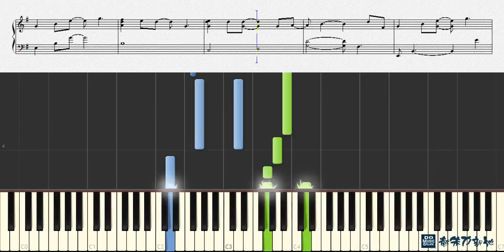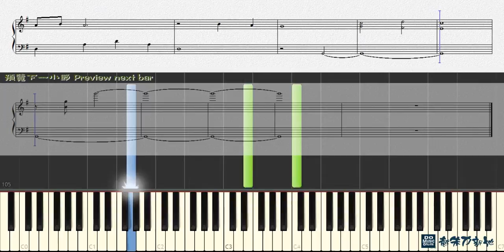心跳, 王力宏 Leehom Wang (鋼琴教學) Synthesia 琴譜 Sheet Music